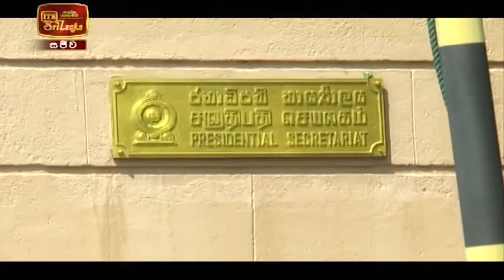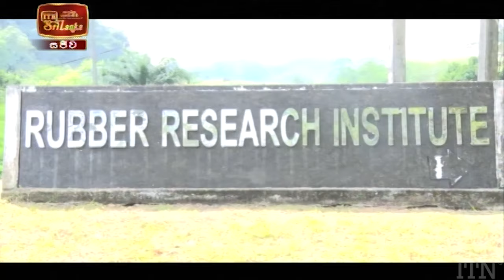ITN News 2022-01-27 | 12.00 PM